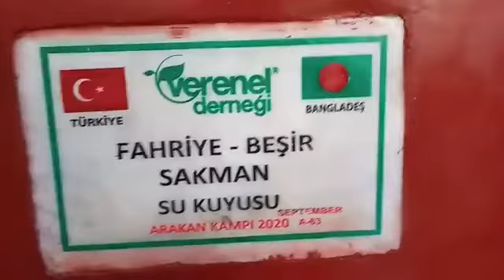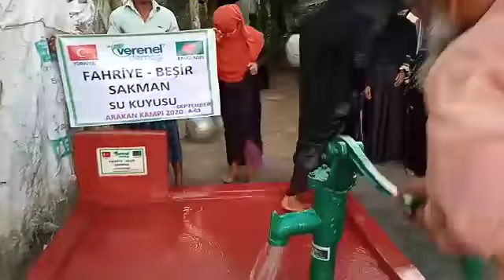FAHRİYE BEŞİR SAKMAN SU KUYUSU